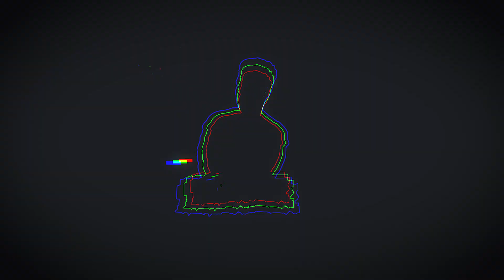BELLA - BROKEN ANTHEM (REACTION..!!) | Prove Them Wrong MIXTAPE | LiL AnnA ReactioN 😎🔥